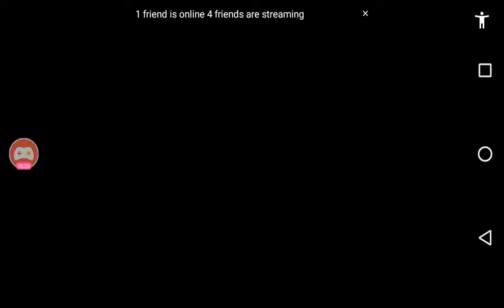Locking granny is the chokey